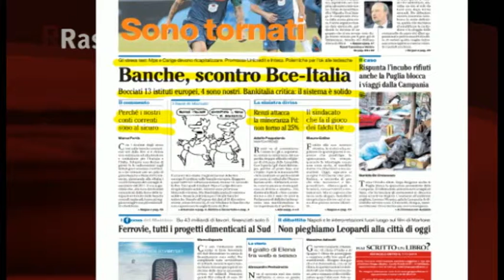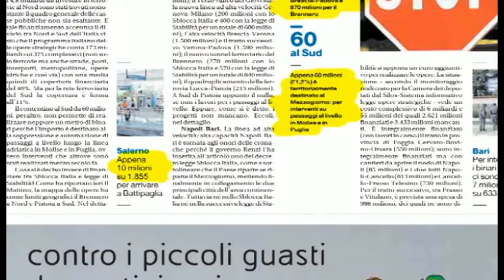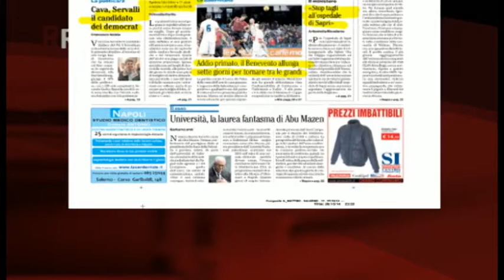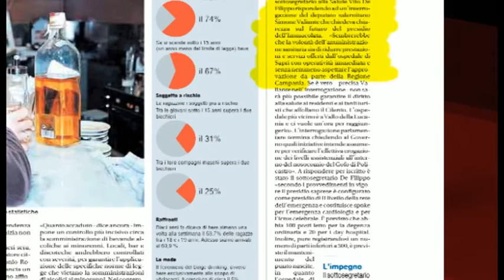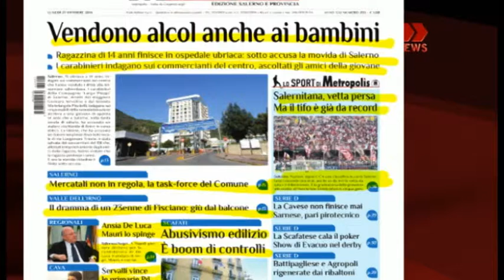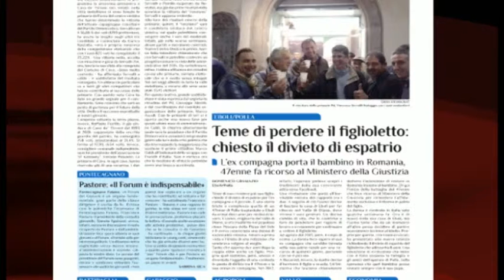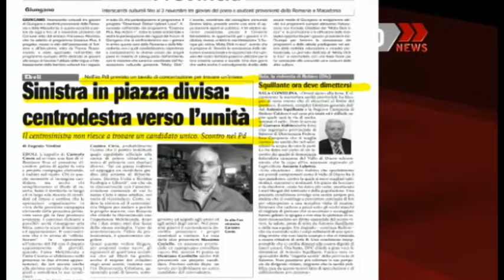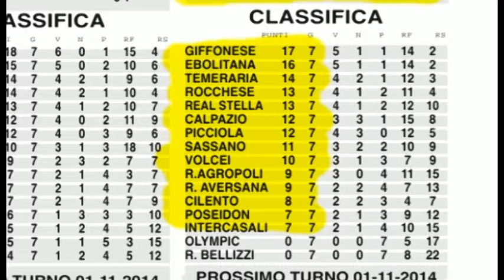RASSEGNA STAMPA 27/10/2014